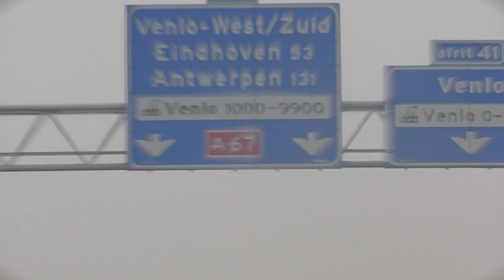Sereno Zo - Gira (Club Mix TEASER)